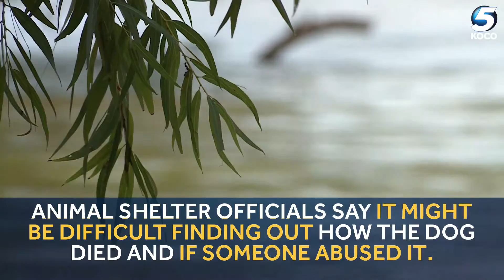Couple finds dead dog inside kennel at Lake Hefner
What started as a normal Saturday evening on Lake Hefner turned into a gruesome discovery for a married couple.